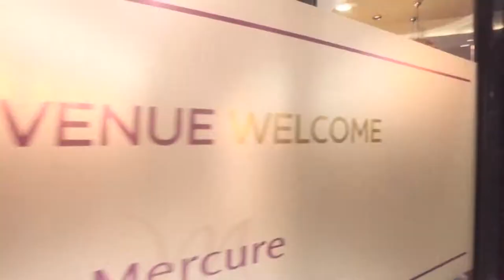RESTORAN MALABANA TETOVE